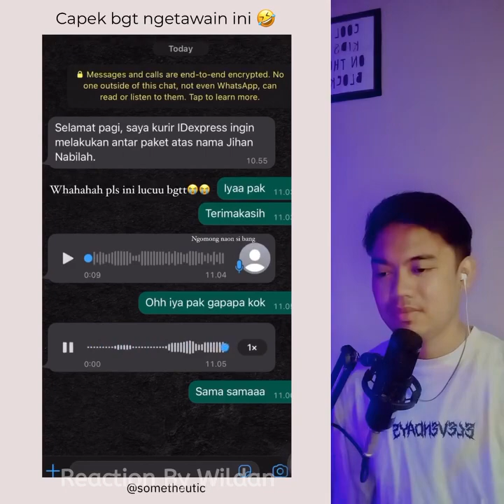NIAT MAU NGIKUT TREND MALAH MAU DI SKIDIPAPAP ..... REACT MEME KOCAK